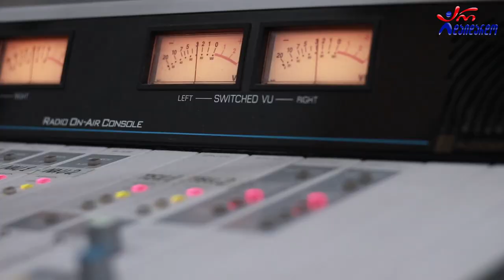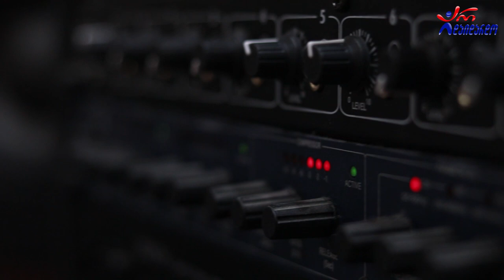გიორგი გილიგაშვილი & ირაკლი ახალაია - ჩქიმი ცირა მახარია. Live არ დაიდარდო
2021 წ.  11 აგვისტო
☛ ორშაბათი - 19:00. ლაშა რამიშვილის საავტორო გადაცემა "ღვინო დუდუკი ქალები". სტუმრად გიორგი გილიგაშვილი, ირაკლი ახალაია, ლაშა კანკავა, ნინო ქანთარია, თაკო სურმავა. ცოცხალი შესრულება